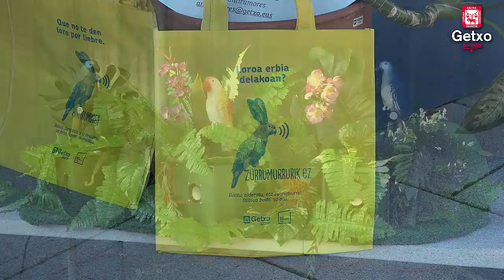ESTRATEGIA ANTIRUMORES ZURRUMURRU AURKAKO ESTRATEGIA LOROS